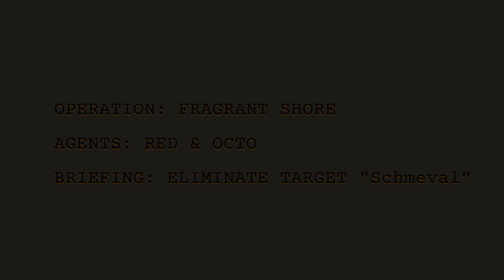Pickpocket REVENGE | Duos Gameplay Deceive Inc.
That'll teach him to steal 1 intel from me ☝️

👉 WHO IS LOATHE FINICKY? We just duo in Dinc and troll sometimes. ඞ

👉 WHAT IS DINC? Spies in disguise, competing to extract with the briefcase. Everyone is kinda sus, so think before you shoot. Or just throw down some tripwires and watch them panic. 🕵️🚨

👉 WHY HAVEN'T I HEARD OF THIS GAME? These are all great and valid questions, please go buy it our queue times are so long

Stay finicky!! 😎🎮